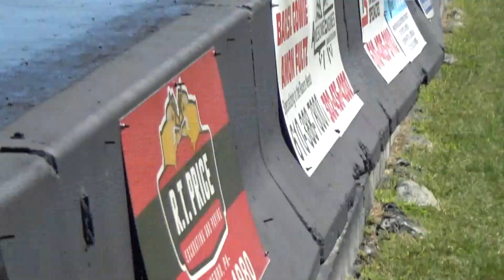United Nostalgia Stock Superstock ELIMINATIONS #1 9 21 19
United Nostalgia Stock Superstock ELIMINATIONS #1